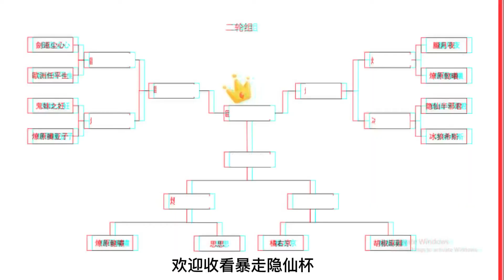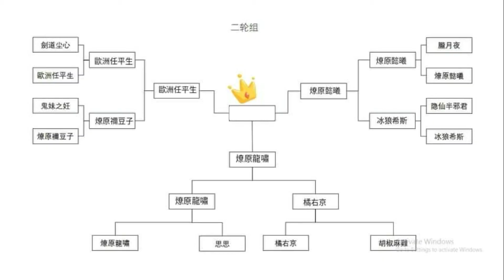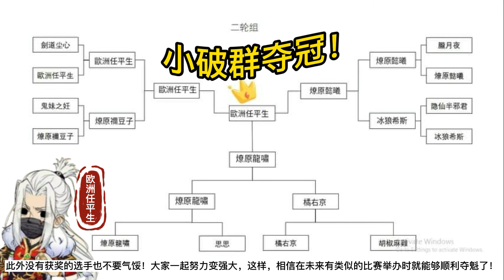| 暴走英雄坛 | 暴走隐仙杯二轮组比赛解说/总结 (玩家自办比赛)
作者；隐仙楼工作室
更多資訊請加入以下的FB群或者巴哈~